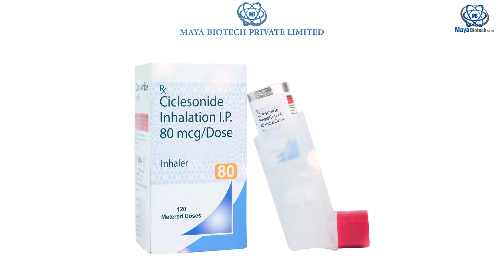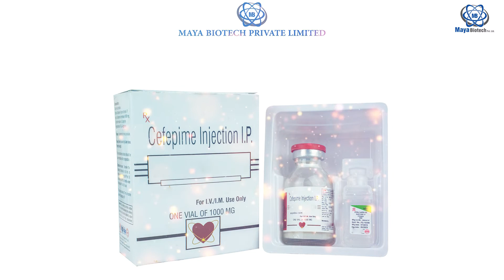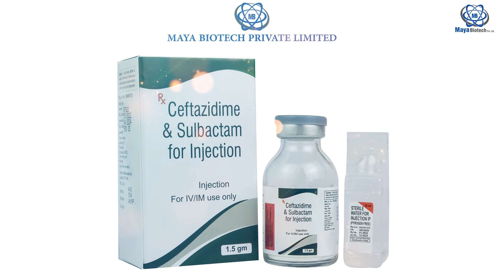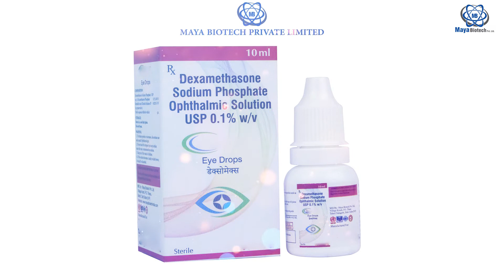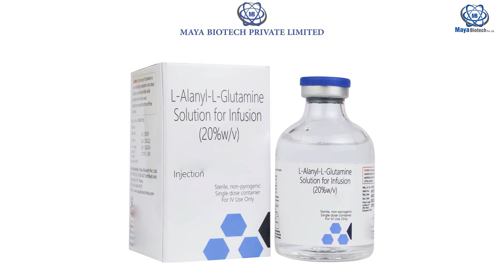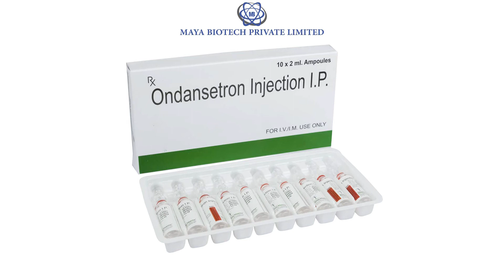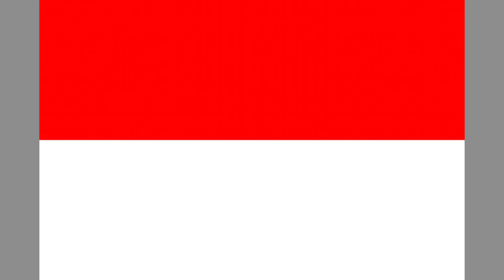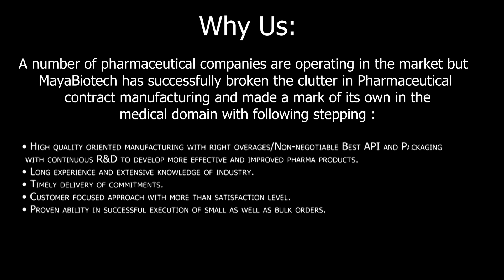Maya Biotech Digital Catalogue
Respected Mam / Sir,

Greeting from Maya Biotech
We are pleased to introduce ourselves as a leading & trusted brand in the pharmaceutical Manufacturing Industry.
Maya Biotech Pvt. Ltd. is a WHO-GMP, GLP, ECA & ISO 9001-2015 Certified Company.
Established in 1998, Maya Biotech Pvt. Ltd. specializes in formulation of
Metered Dose Inhaler (Mouth Dissolving Bronchodilator for patients with Asthma and COPD)
General and Metered Nasal Spray
EYE / EAR Drops
Inj.: Cephalosporin / Penems / General dry / Liquid Injections.
Oral Sprays
Radiology contrast Injections
Covering more than 550 formulations across various therapeutic areas including antibiotics, anti-malarial, NSAIDs, anti-inflammatory, local anesthetics and more.
Product of Maya Biotech Pvt. Ltd. comes with the vital promise of Quality. Maya Biotech Pvt. Ltd. Quality Assurance and Quality Control Department performs stringent quality checks that enable us to meet the International quality standards. Our products are highly dependable, and our contribution is to build your brand image with quality contribution and product efficacy.
Our Manufacturing is in compliance with the set norms and guidelines of the FDA.
Find attached the Company Product range for mutual healthier business growth.

NEW PRODUCTS : SILDENAFIL CITRATE ORAL SPRAY, CASPOFUNGIN injection,
 Anidulafungin injection, PROPOFOL, ATRACURIUM, ROCRONIUM, LIPOSOMAL AMPHOTERICIN B, REMDESVIR INJECTION, UROKINASE, APROTININ INJECTIONS, ERTAPENEM INJECTION .

Thanks & regards:

WHO-GMP, GLP, ECA & ISO 2015 Certified Company.

MAYA BIOTECH Pvt. Ltd.

Plot no. 46, Ind. Area Phase-2,

Chandigarh.